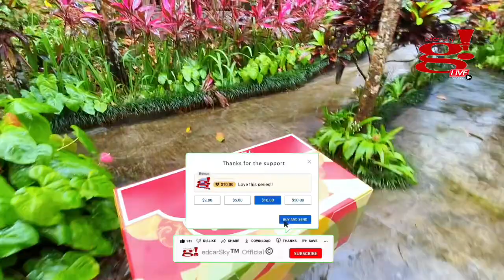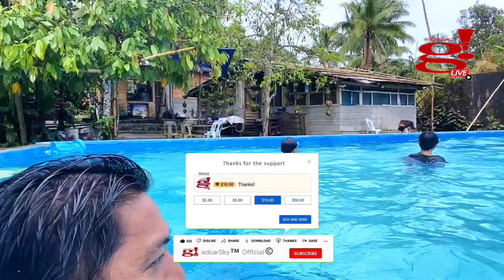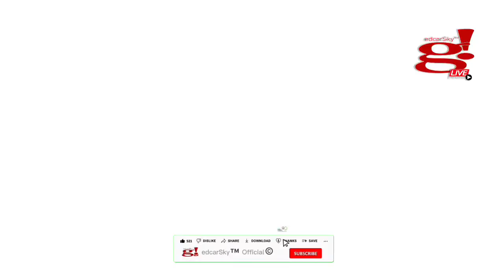Super enjoy, fun and relaxing weekend at Mayit Spring Resort Lucban